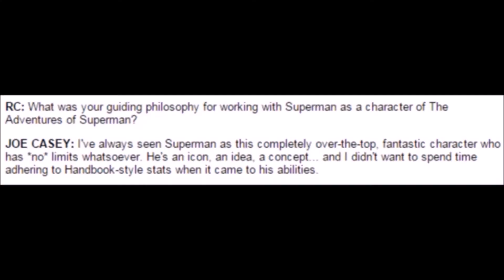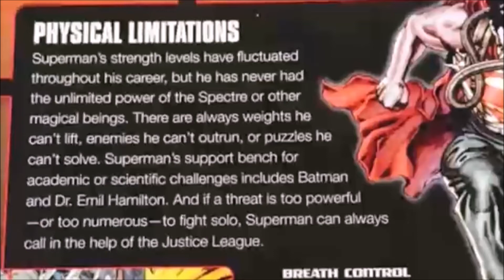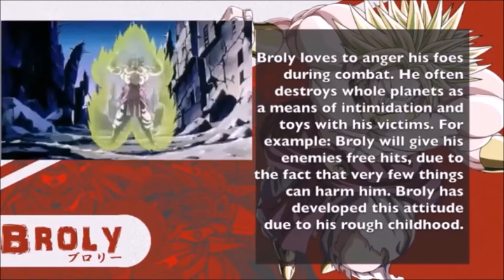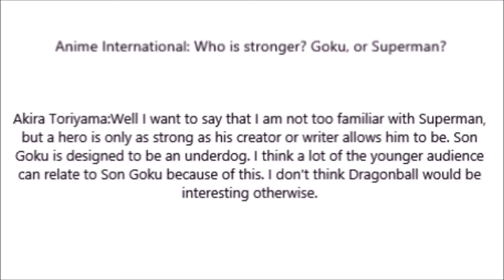Refuting AnimationRewind part 3